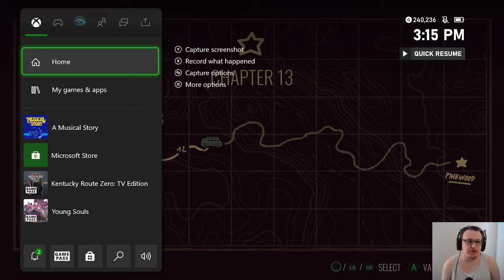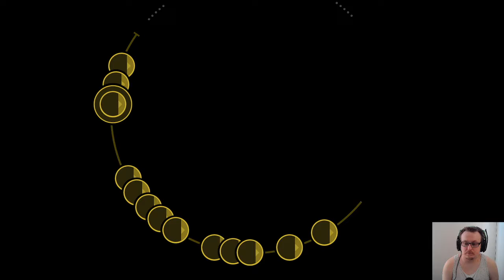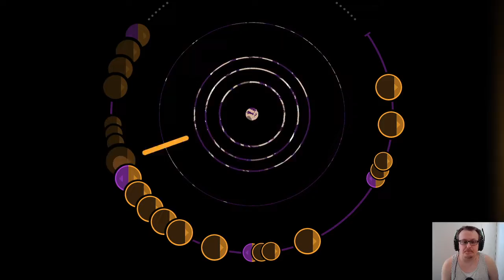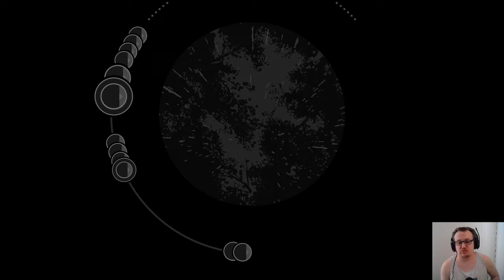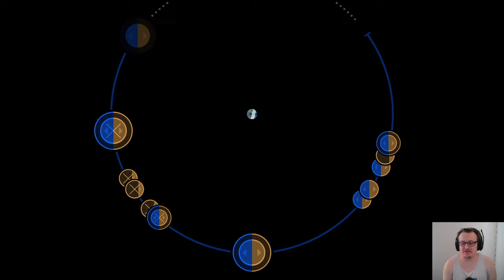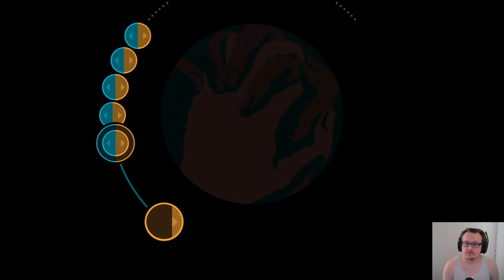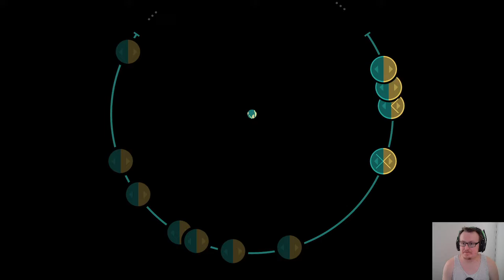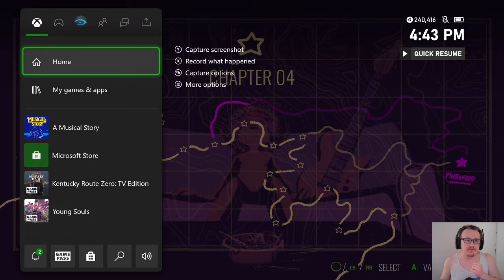Crash And Burn | A Musical Story [#2]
Will we make it to the big festival?